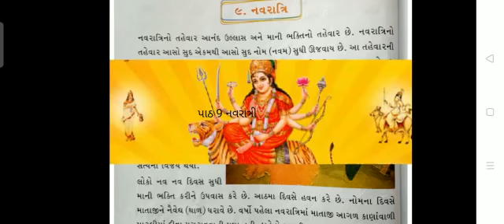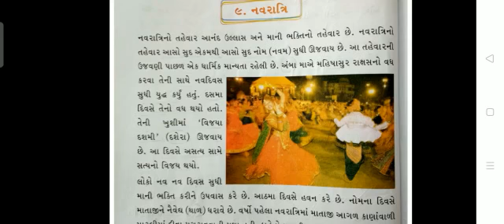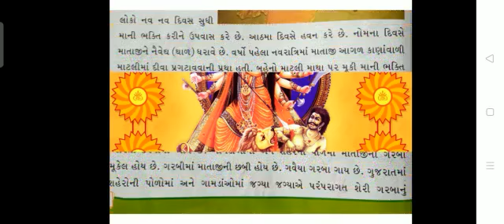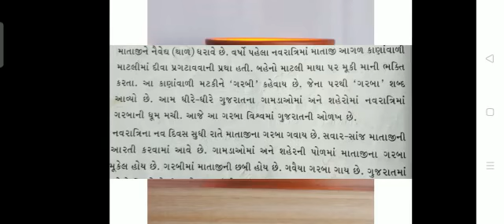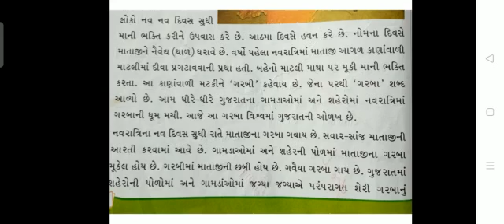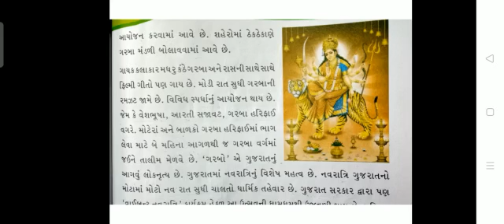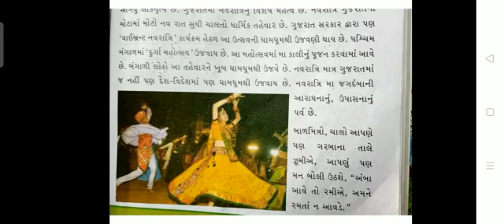Std-4-EM-Gujarati(Ch 9 Navratri)